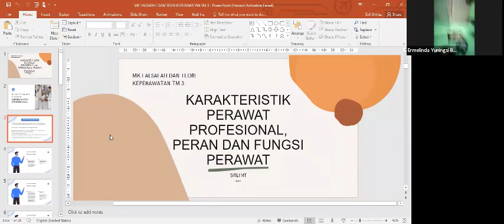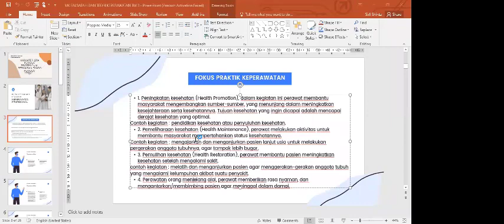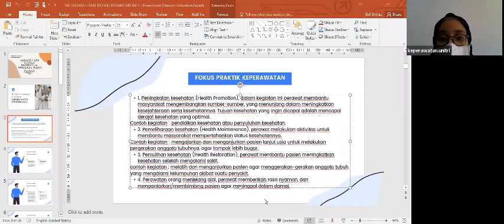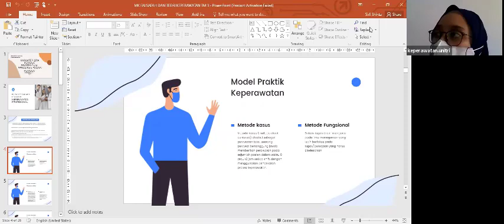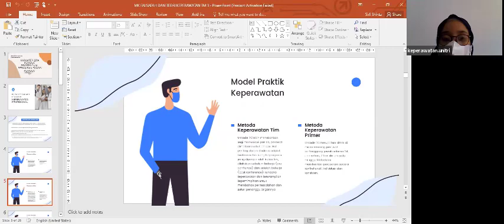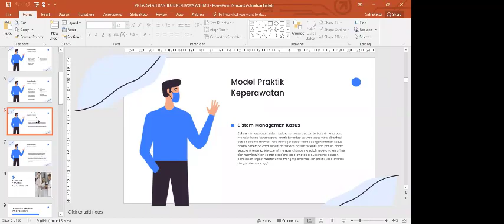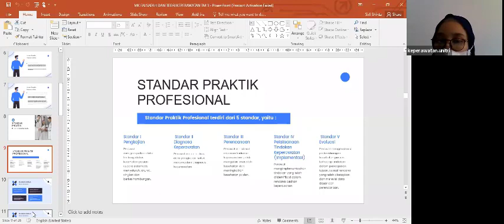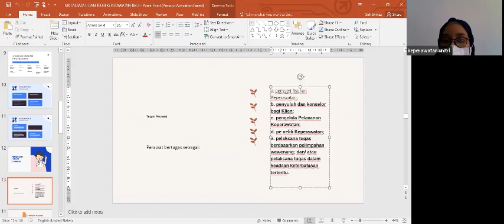Rekaman zoom: Karakteristik Perawat Profesional, Peran dan Fungsi Perawat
Hi!
Berikut ini adalah rekaman perkuliahan kelas C pada MK. Falsafah dan Teori Keperawatan TM 3
kelas A tidak ada rekaman kuliahnya.

See you!